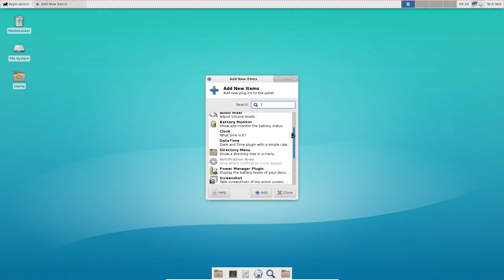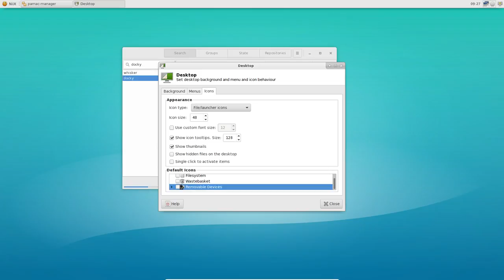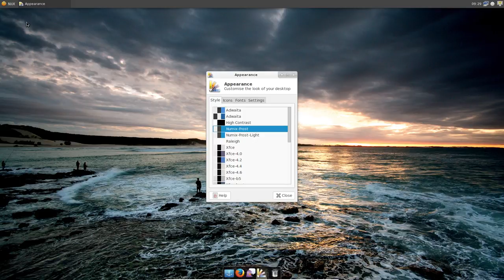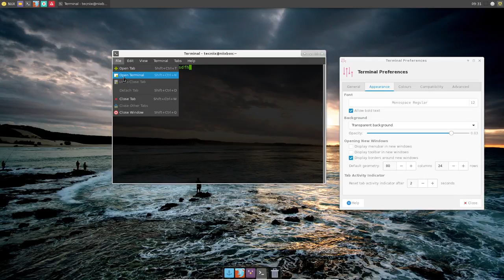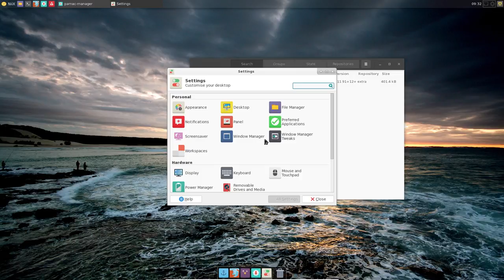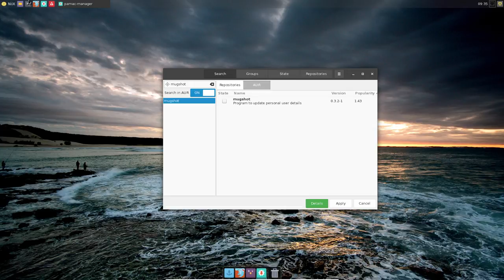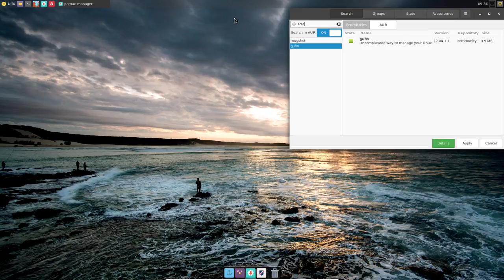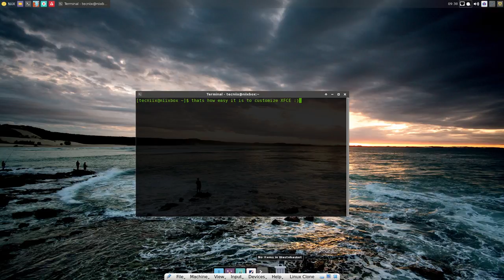how to customizing the XFCE desktop environment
From a pretty much base XFCE install to a nicer looking desktop in under 15min using pamac, the AUR and a bit of google image searching.